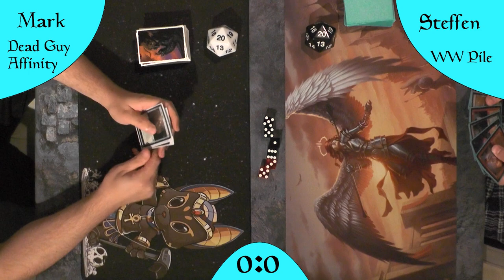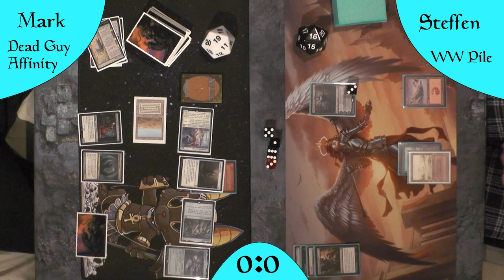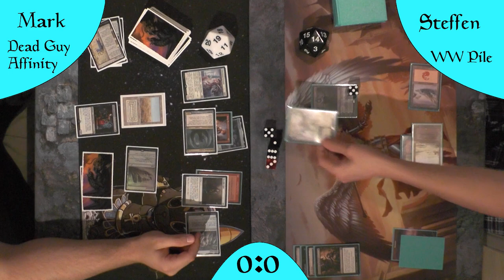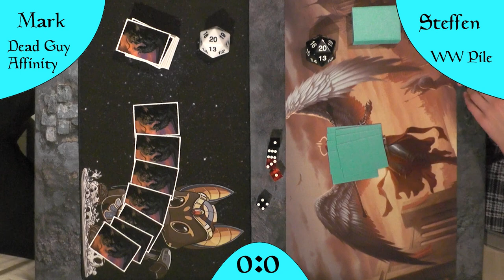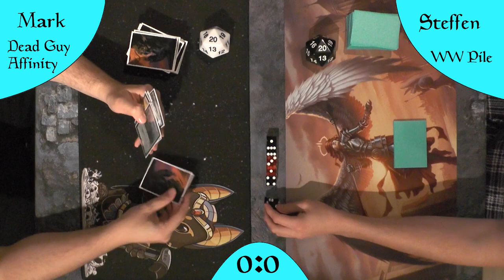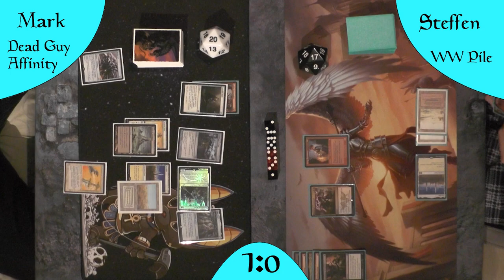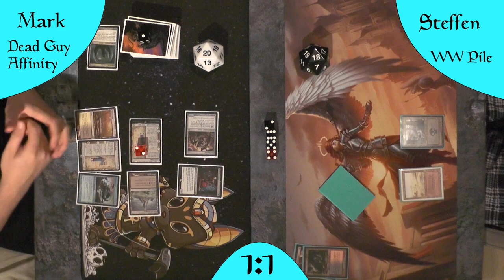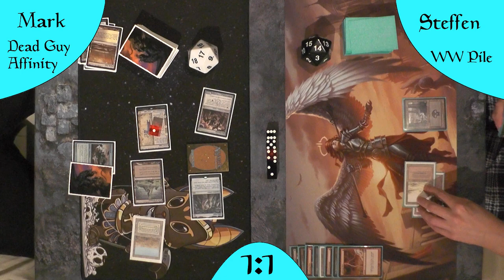Dead Guy Affinity VS WWPile [Gameplay] (Legacy)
Heute gibt es Homebrew gegen Homebrew.
Die Mischung aus Dead Guy Ale und Affinity gegen die Mischung aus Mardu Pyromancer und guten Legacykarten.

Intro